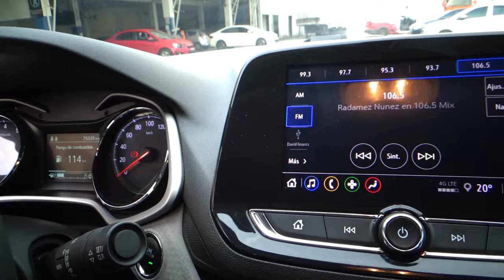Chevrolet / Onix / 2021 - 16369